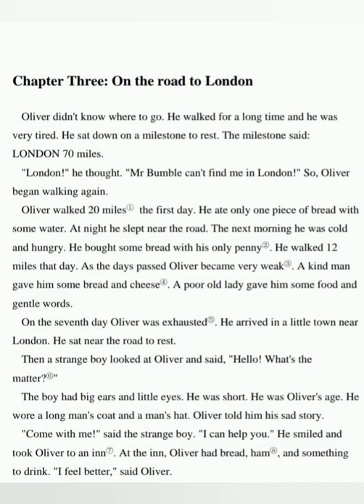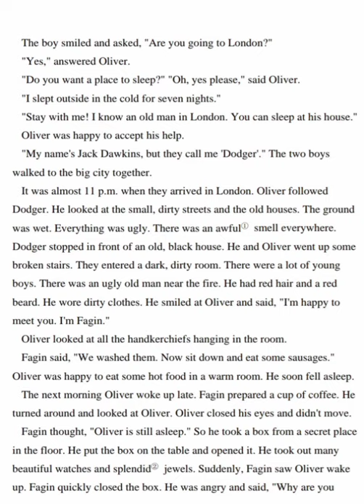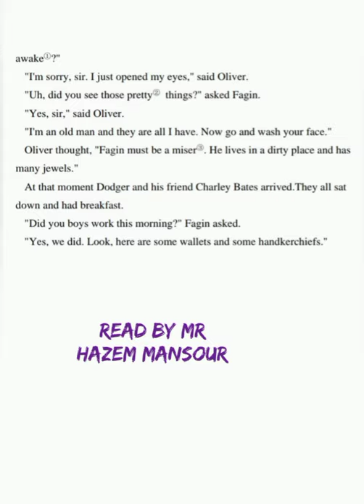Oliver Twist by Charles Dickens Chapter Three Read by Mr Hazem Mansour